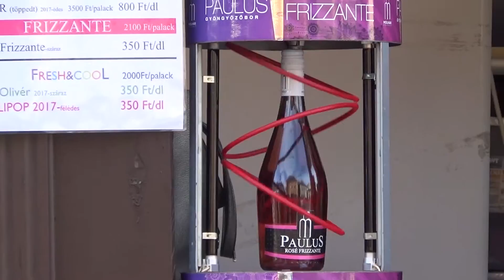Weinfestival in Györ 2018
Das Weinfestival in Györ an vier Tagen im August 2018.